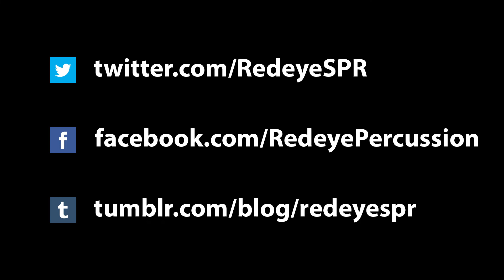Moog Sub Phatty Basslines & Drums Episode 6: Cupid Shuffle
Sorry I pronounced Moog wrong. Rhymes with Vogue. My bad.

Equipment:
Yamaha Drums (Stage Custom  Birch)
10x7, 12x8, 14x13, 16x15, 22x17
14x5.5 Copper Nouveau Snare
14x5 Dave Weckl Signature Snare
14x6 Gretsch 4160 COB Snare

Saluda Cymbals (Glory Series):
14" Medium Fusion Hats
18" Thin Hammered Sizzle Crash
18" Jungle Crash
17" Medium Thin Crash
16" Medium Thin Crash
15" Jungle Crash
21" Hand Hammered Dry Ride
20" Medium Ping Ride

Yamaha 9500 strap drive pedal, Rock N Sock Throne

Recorded with:
Zoom H6 (audio) with Shure Beta 52 kick mic and SM57 snare mic
GoPro Hero3 (video) and Sony Bloggie (video)

Edited with:
Adobe Audition (audio) & Adobe Premiere Elements 11 (video)